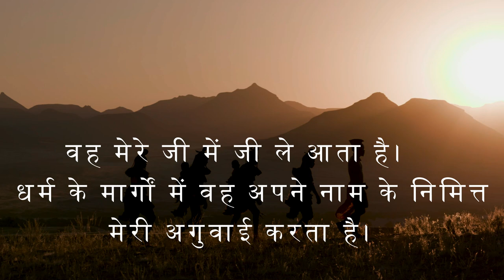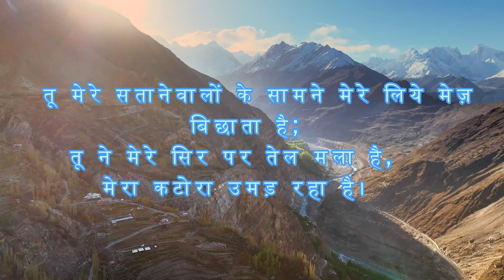Psalm 23 In Hindi : The Greatest Song of All Times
In this video, I have recited Psalms 23 in Hindi, one of the most beloved and comforting passages from the Bible. This Psalm speaks about God's guidance, provision, and protection in our lives. I pray that this recitation brings peace and encouragement to all who hear it.